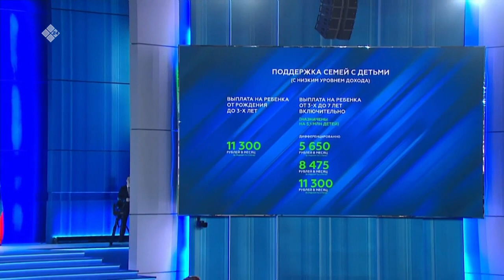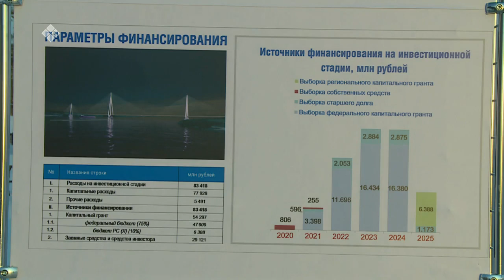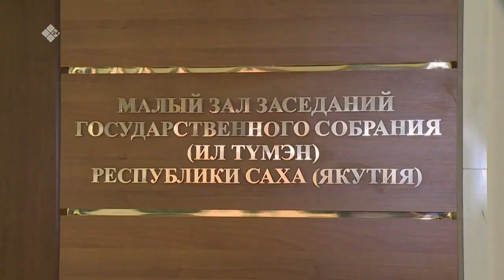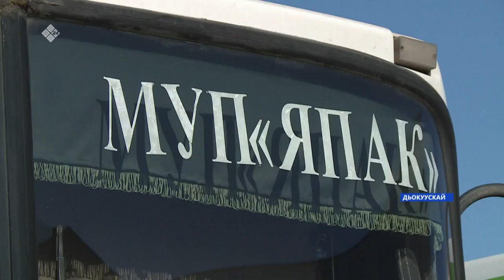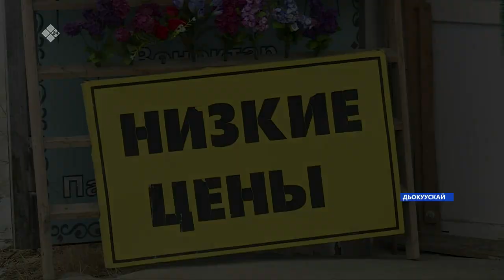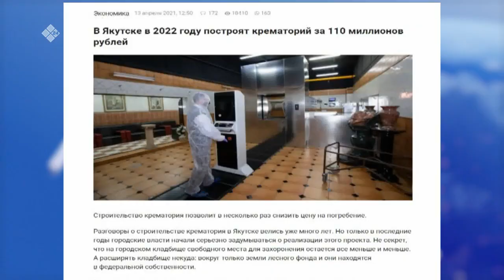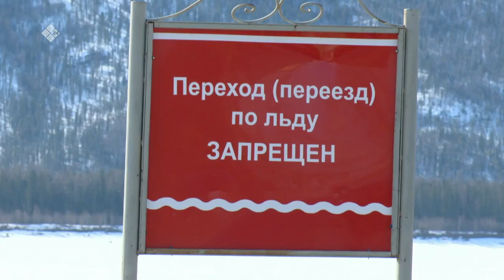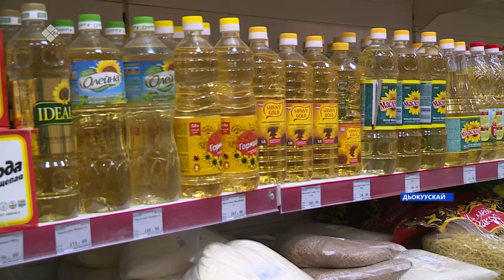Күнтэн күн. «Саха Сирэ» информационнай биэрии (24.04.21)